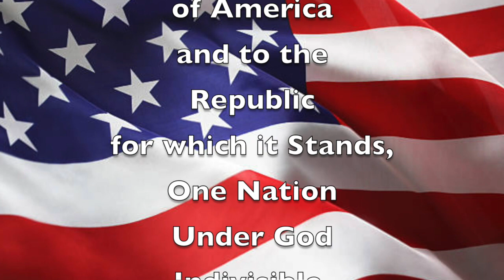Dec 6, 2018 Good Morning, Mammoth Heights with Dr. Tucker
Dr. Thomas Tucker, Superintendent
Mr. Holtvluwer